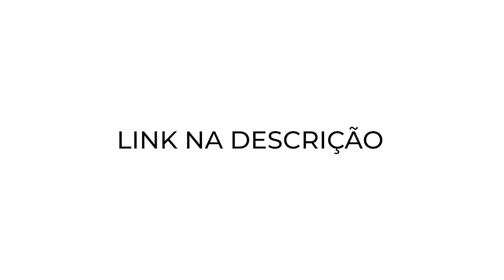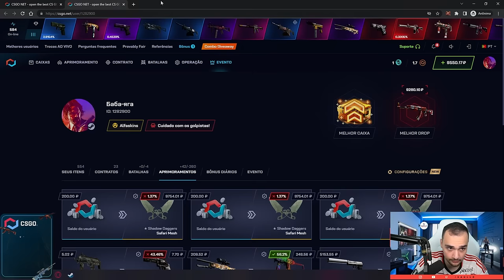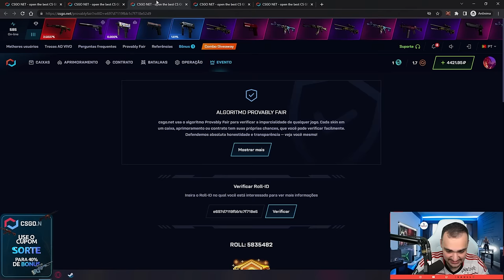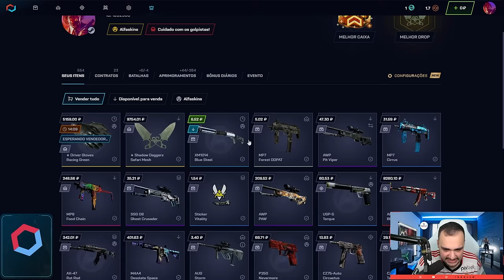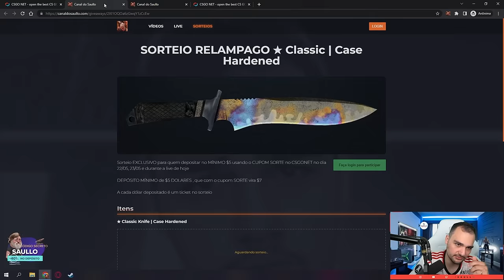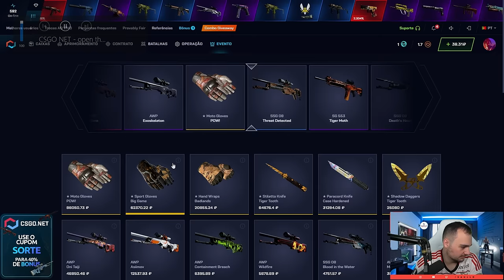Depositei 10.150,00₽ para um INSCRITO no CSGO e deu nisso...